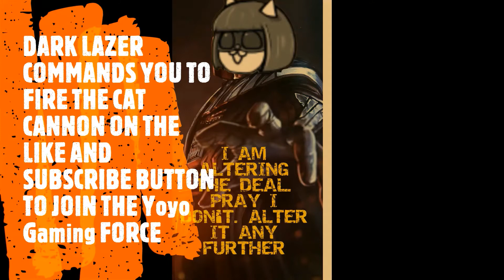Battle Cats Zombie Outbreak Mertoz COC Ch 1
How to beat battle cats zombie outbreak Mertoz in cats of cosmos chapter 1

Cat line up:
Row 1:
Can Can Cat lvl 40+9, The Kitty of Liberty lvl 30+10, Housewife Cat lvl 30+9, Power Piledriver Cat lvl 30+1, and Mitama the Oracle lvl 40+1 dfjakdlf
Row 2:
Subterra Sentinels lvl 30+1, B.C.S. lvl 30+1, CAT-6 Siege Engine lvl 26, Exalted Ganesha lvl 30, and The One-Hit Wonders lvl 30